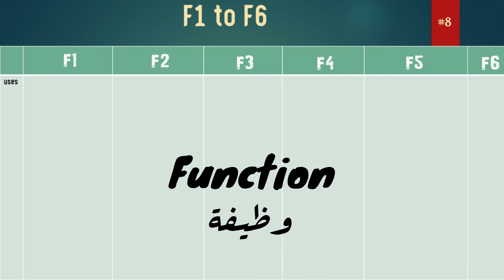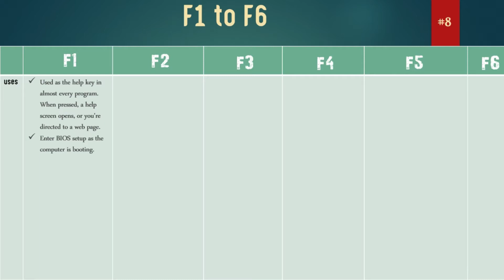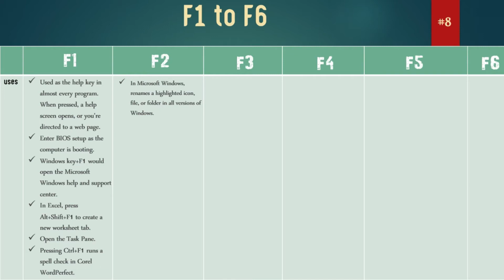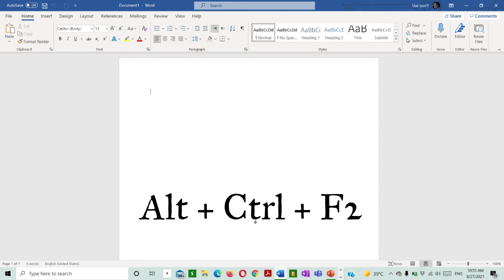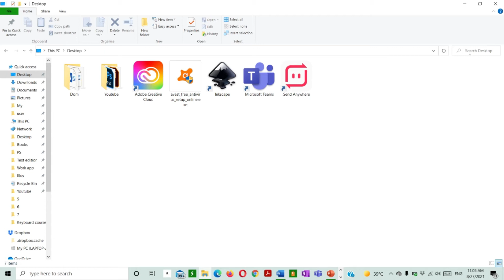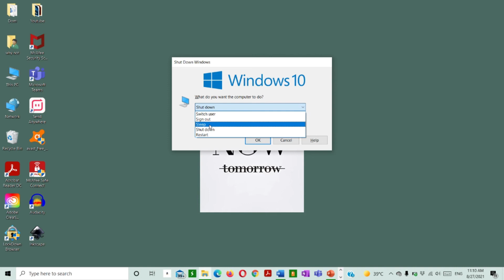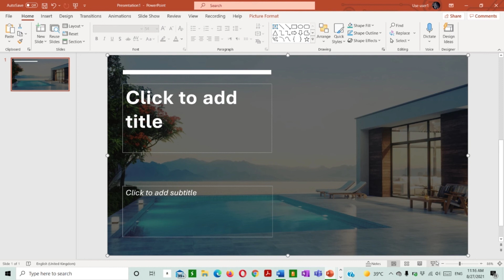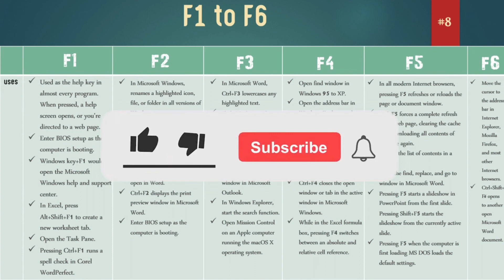كورس الكيبورد من الصفر [ F1 to F6 ]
شكرا لمحرك البحث الي وصلك عندي , اهلا بيكوا في الحلقة (8) الخاص ب كورس الكيبورد , في فيديو النهاردة اتكلمنا عن شوية تفاصيل ومعلومات زيادة عشان تقدر تبحث بعد كدة " بطريقة اسهل واسرع " من غير اي تعب او تضييع وقتك ووقت غيرك.

محتوي الفيديو كان عن :
٠ مفاتيح F1 - F6
٠ شرح كامل للمفاتيح

أبرز الحلول لمشاكل الكمبيوتر :

٠ حل مشكلة نسيان كلمة السر في ويندوز 10 و تغيير الباسوورد بدون حذف ملفات الكمبيوتر او فقدان شئ

                                                   " لو حسيت إنك استفدت , متبخلش علي غيرك 🧡 "